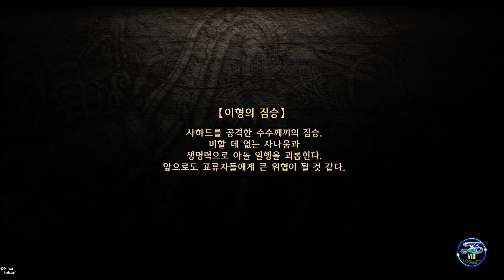이스 VIII -Lacrimosa of DANA- 03 1부